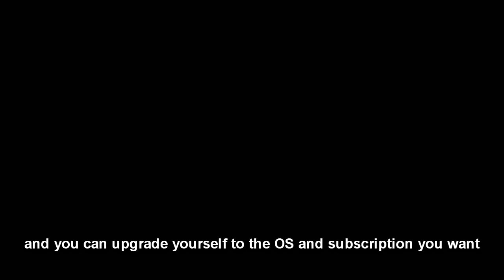Mobilephones in the year 2021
* This video is made for Netcom's (Telia) timecapsule competition.*

We already have procjetores and stuff like that and I believe that technologly will exist in the air. You may say I'm crazy, but let's all wait and see until the year 2021.

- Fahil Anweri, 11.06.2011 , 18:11